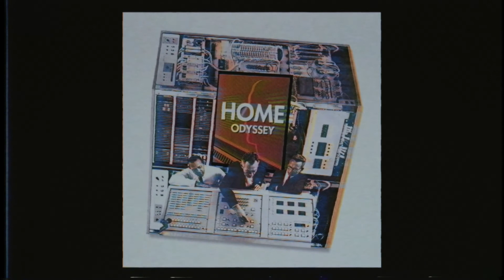HOME - Odyssey (FULL ALBUM) [slowed + reverb]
00:00 Intro
03:56 Native
09:00 Decay
14:14 Oort Cloud
18:31 Tides
23:28 Nights I Wish I Could be There
27:21 Odyssey
35:03 New Machines
38:45 Resonance
43:11 Come Back Down
49:17 Half Moon
54:44 On The Way Out